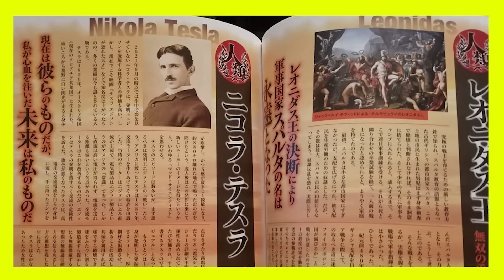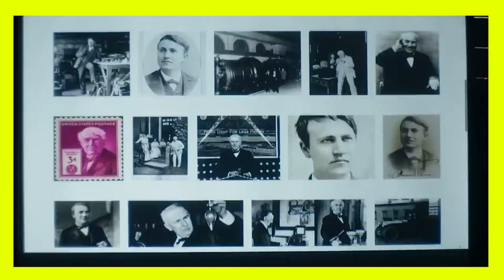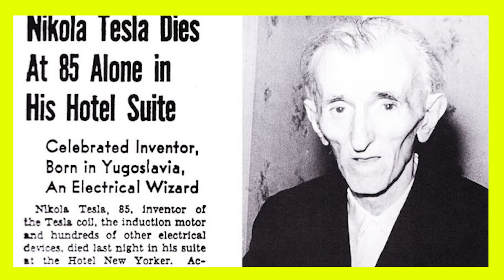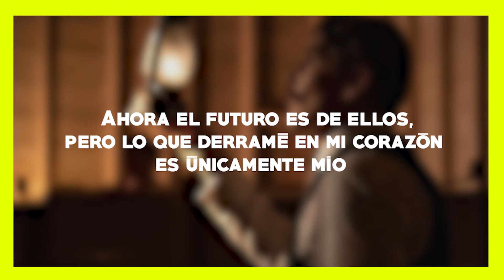⚡ EL GENIO DE LA ELECTRICIDAD ⚡- NIKOLA TESLA 💡| DESTRIPANDO LA GUIA DE Shuumatsu no Valkyrie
¡Buenas hijos de Adán! Continuamos con la sección de Destripando la Guía de shuumatsunovalkyrie, en donde comentamos sobre los personajes que aparecen en la guía de personajes oficial de Record of Ragnarok. Esta vez le toca el turno a Nikola Tesla.

Espero que les guste el vídeo. Realmente me divertí y aprendí mucho al hacerlo.

Pdta. La traducción de la guía fue hecha con el google lens, así que si hay errores, perdonen. Si hay alguna equivocación no duden en comentarla respetuosamente abajito.

Pdta. 2. Bojjiiiiiiii I love you, my little boy!!!

Pdta. 3. Estoy siguiendo un nuevo anime isekai de comedia: ¿cómo es eso que Whyman es un parásito que busca que le den mantenimiento a cambio de la petrificación... wtf!!!?

++ Equipo:
- Cámara: Nikon D3300
- Edición: Programa Adobe Premiere Pro / Adobe Photoshop
- Audio: Programa Audacity / Adobe Audition
- Imágenes (anime, manga, cartoons): los créditos respectivos a sus autores.
- Audio de fondo: Dusty Fingers - DJ Williams